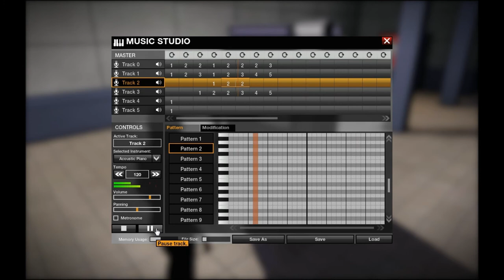APB Music Studio: Nords Theme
my cat headbanged to this